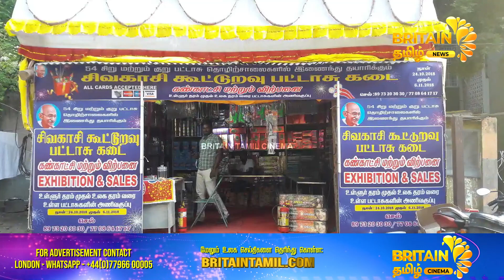சென்னையில் அதிக அளவில் குவிந்த பட்டாசு கடைகள் | Large number of firecracker shops in Chennai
Reporter
Renuka Sandireddy
Production Team
Graphics:-
Aiswarya Murali
Post production:-
Sridhar Ramasamy,Jogin Mathew
About us :